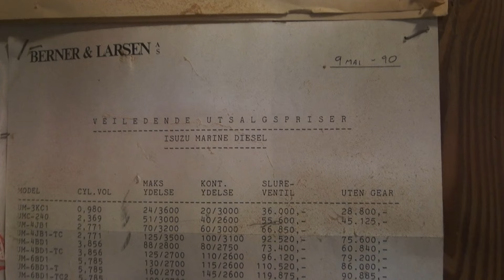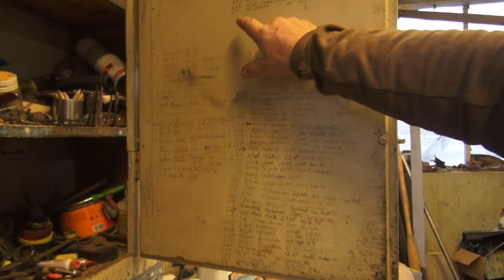Båtbygger Walvick episode 1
På finner du nye episoder hver måned fra Walvicks Båtbyggeri.